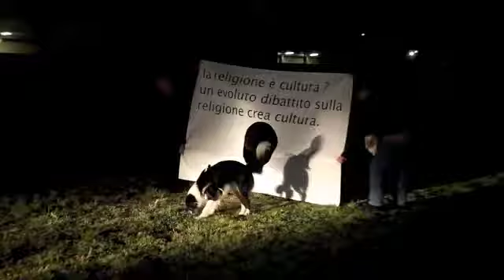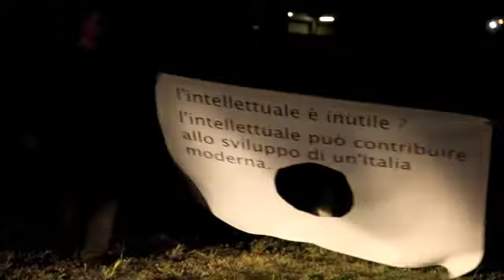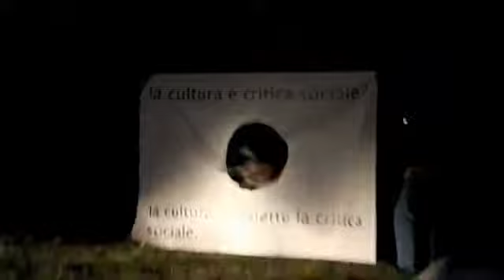Christian Frosi Diego Perrone Carosello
Performance @ The Blank 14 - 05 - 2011 , Bergamo